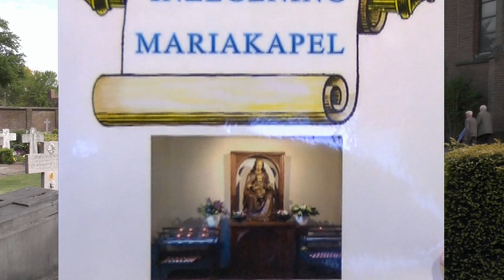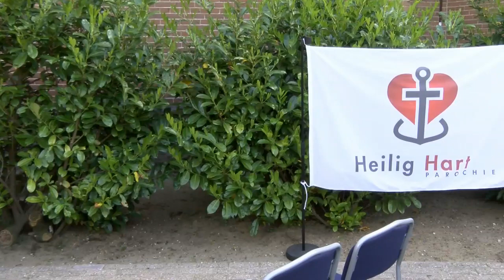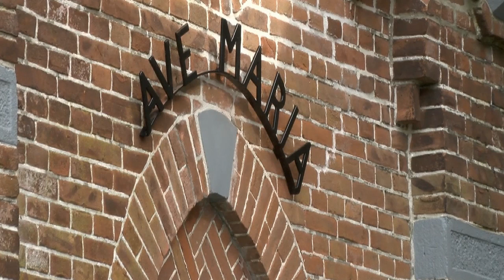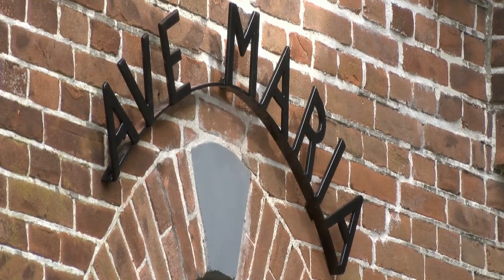Mariakapel Heilig Hart